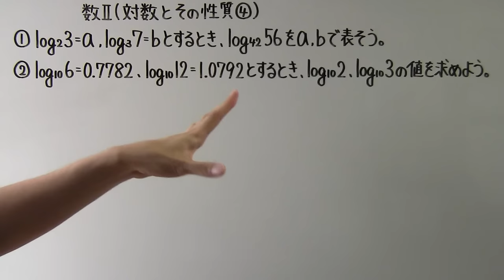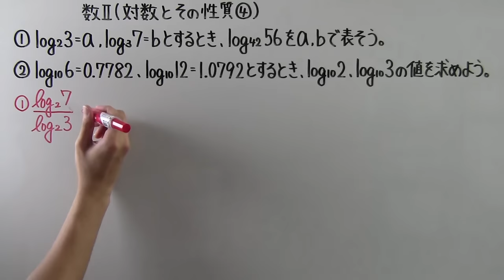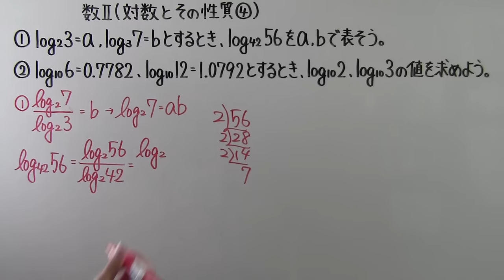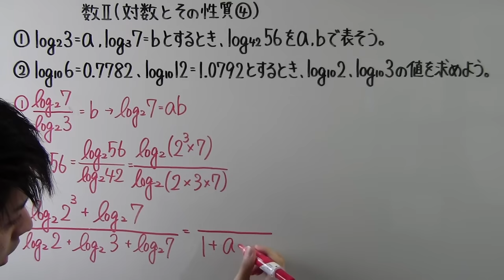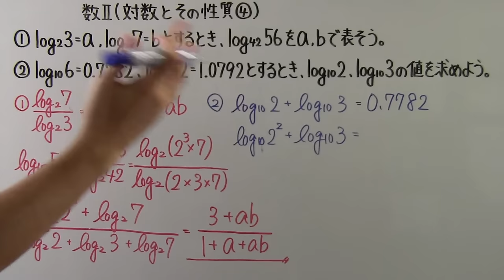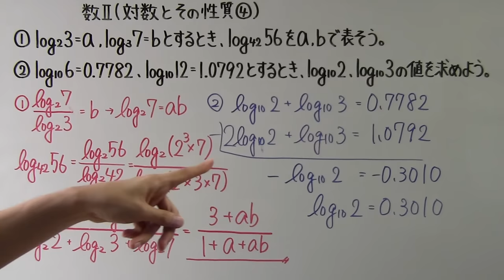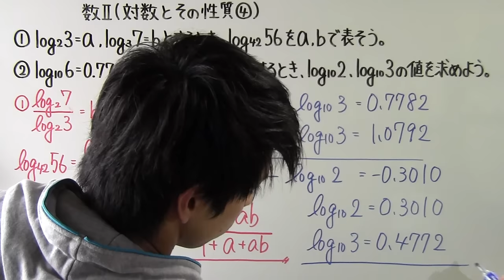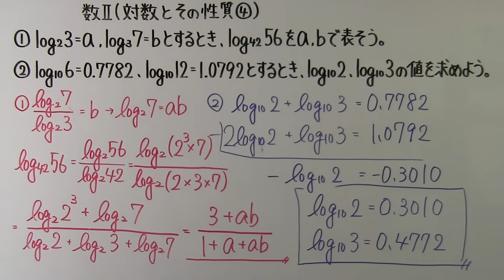【高校数学】 数Ⅱ－１３４ 対数とその性質④